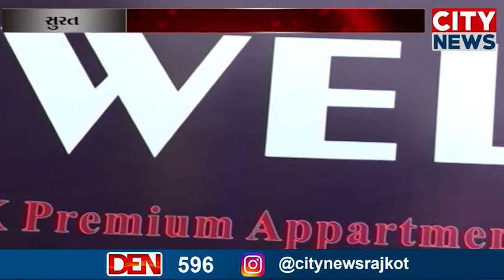સુરત મિલકતનું વિધર્મીઓ દ્વારા બુકિંગ કરાતાં વિરોધ, જાહેરાતનું બેનર હટાવવા માંગ